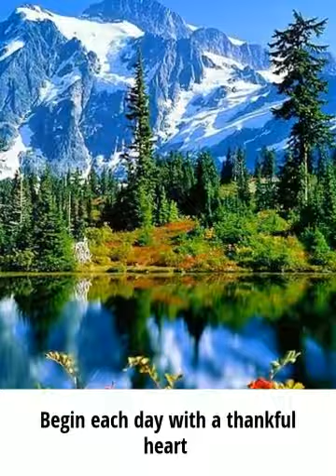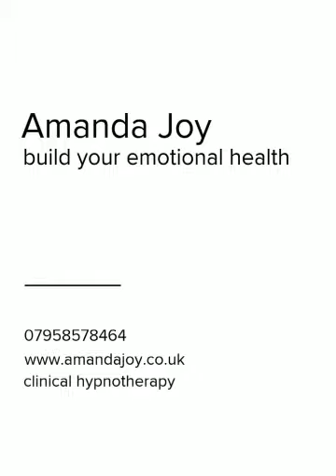build your emotional health